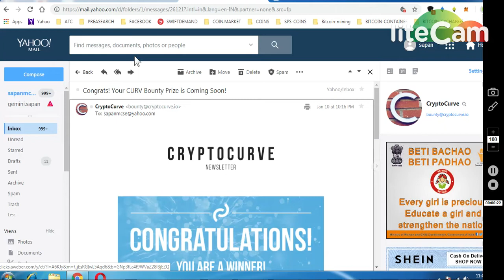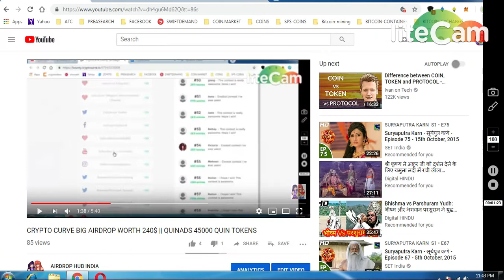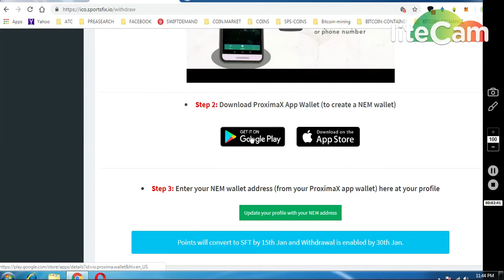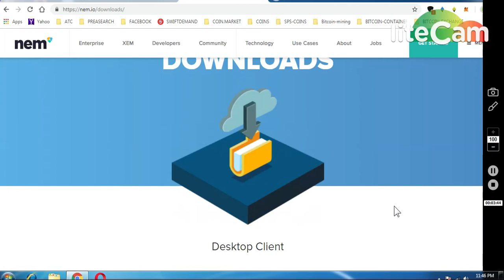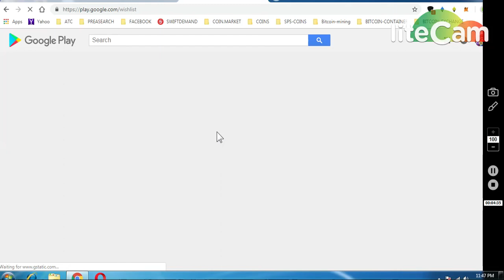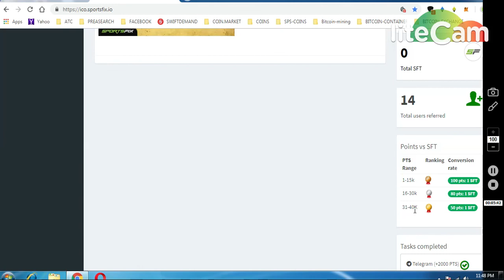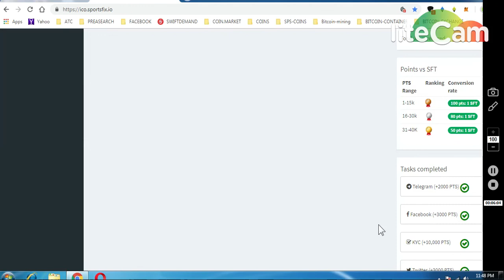SPORTFIXFX UPDATE WALET &CLAIM TOKENS || CRYPTO CURVE BOUNTY UPDATE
DOWNLOAD WALLET FOR MOBILE OR WIN64

ONGOING BOUNTIES :

     (WORTH 80-90$)

1) 1000 DGTX ~ : (New Round2)

7) BINANCE STOP LOSS HINDI || BINANCE एक्सचेंज पर स्टॉप लोस